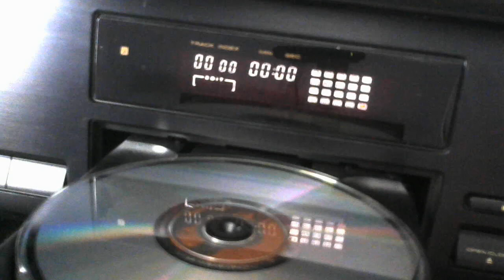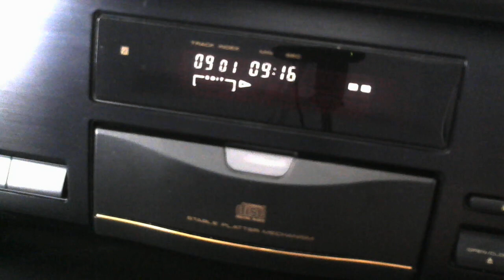Orbital - Halcyon + On + On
Full 9:27 version of Halcyon from Orbital's "Brown" album. The "On and On" is a pun from the old Ariston household appliances advert and slogan. The story goes that Orbital met Kirsty Hawkshaw from Opus III at a rave and Pete Waterman agreed to the release of the vocal sample so long as they bought him lunch, which they did.